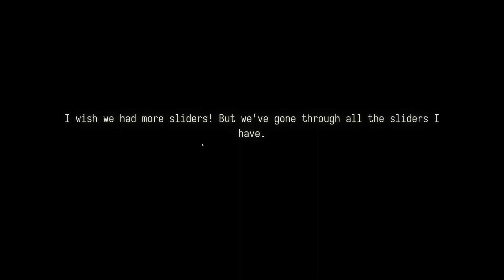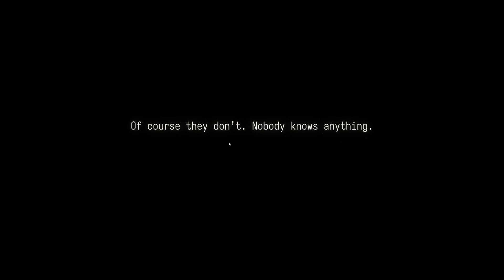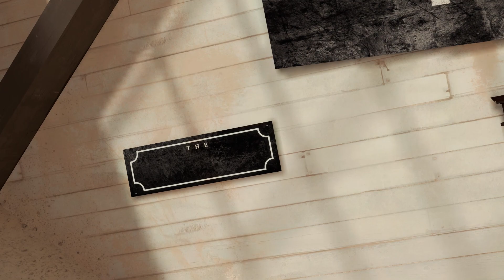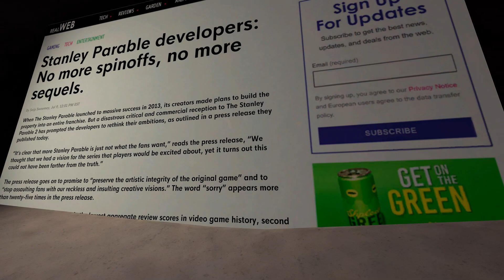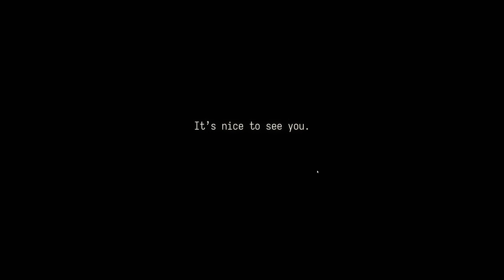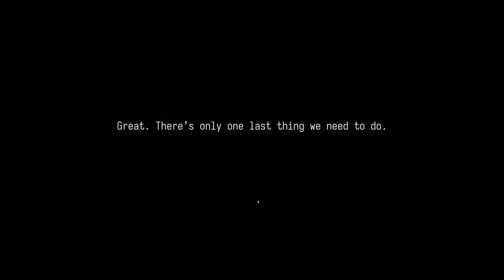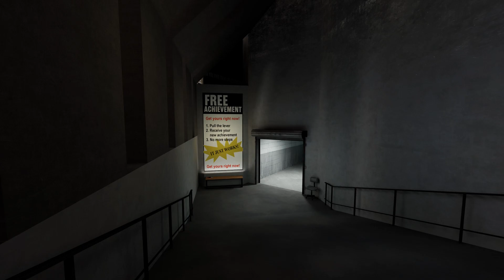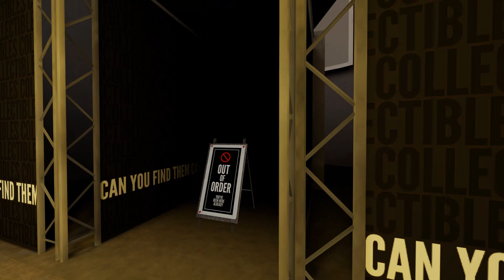The Stanley Parable 3 : Beyond Ice Cream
Game: The Stanley Parable 3 : Beyond Ice Cream
My Nintendo Switch Friend Code: SW-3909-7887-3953
Battle.net: IanBoswell#11189
GuildWars 2: IanBoswell.5672
Here's a game I made and got through Steam Greenlight back when it was a thing
My Name Is Ian Boswell - A Developer from Jacksonville Florida and this is my YouTube Channel where I play Games and post videos about various random, fun, and crazy things. This, more-often-than-not includes videos about the games I'm working on as well as the games I like to play in my spare time! Definitely stick around if you want to learn something fun today.